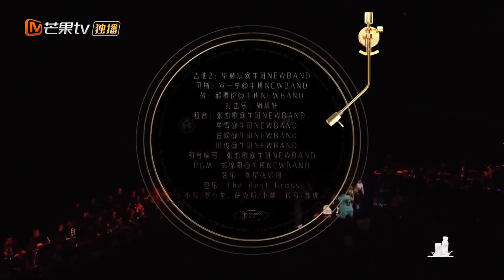【CUT】Tiếng Ca Còn Mãi - EP1.2 | Trời cao biển rộng - Diệp Thiến Văn, Lý Văn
🎼 Đêm chủ đề: Âm nhạc Hong Kong - Câu chuyện Thanh xuân vui vẻ của tôi.